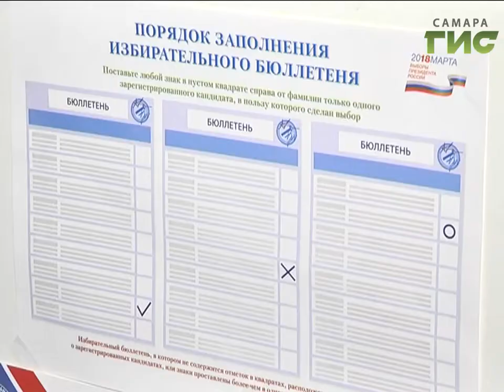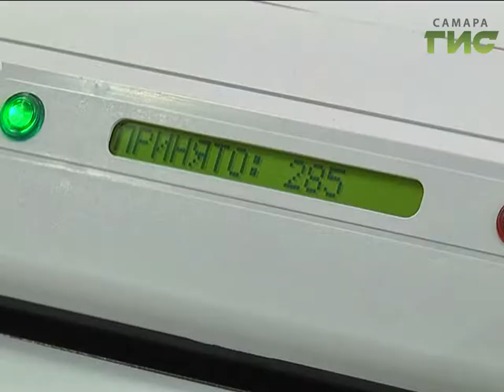"Город С" от 05.04.2018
Какие механизмы и технологии применялись на выборах Президента России  для обеспечения прозрачности и честности? Каких нарушений не удалось избежать? В программе «Город С» член группы «Самарские независимые наблюдатели» Дмитрий Славецкий.